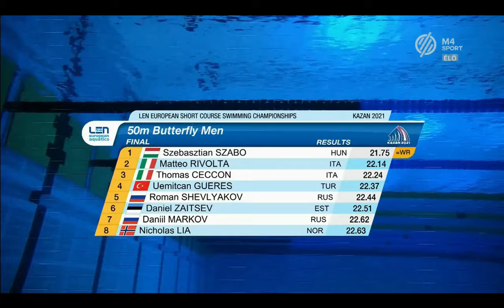Szabó Szebasztián Első Világcsúcsa | 50m pillangó döntő | 2021 | Rövidpályás EB - Kazany